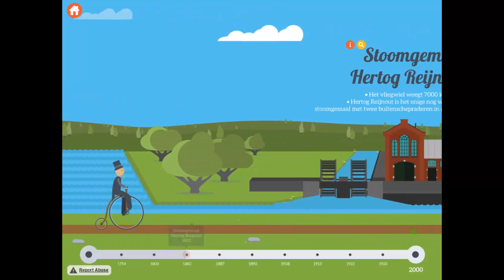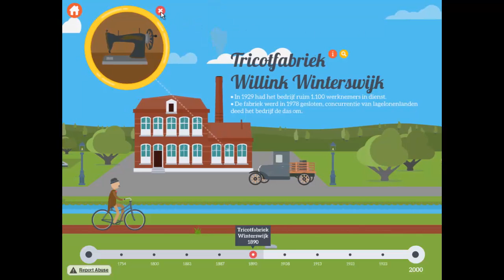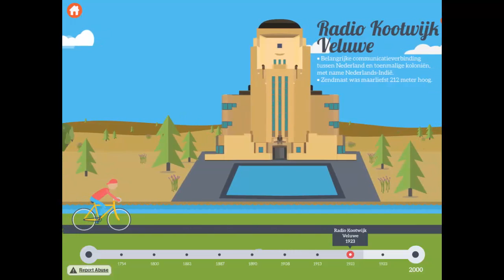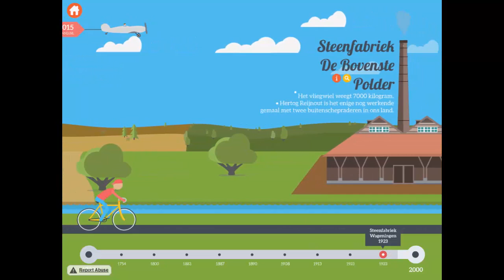HAN app Dwars door Gelderland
Studenten van de HAN in Arnhem hebben in opdracht van de coöperatie Erfgoed Gelderland digitale media ontwikkeld voor het festival Gemaakt in Gelderland. Dit is de winnende app.